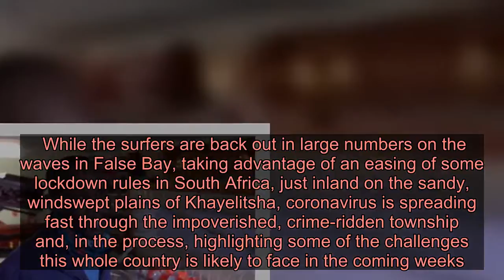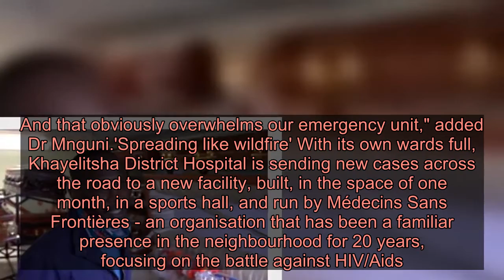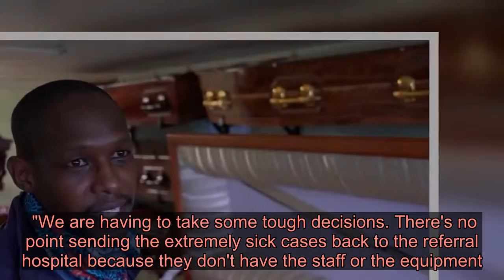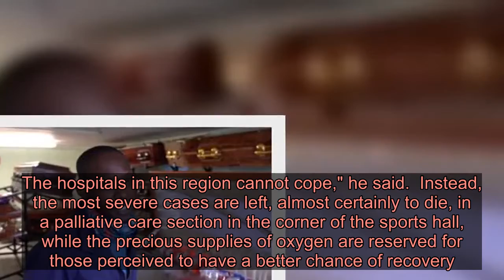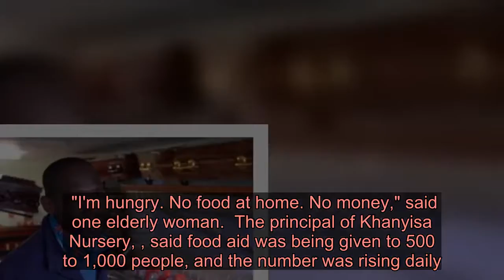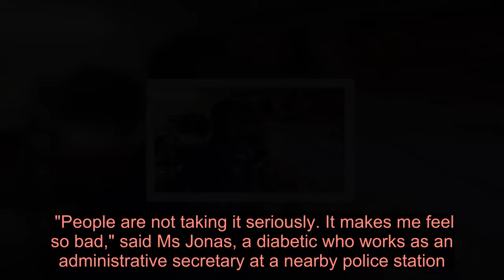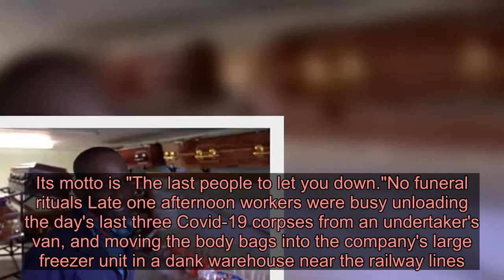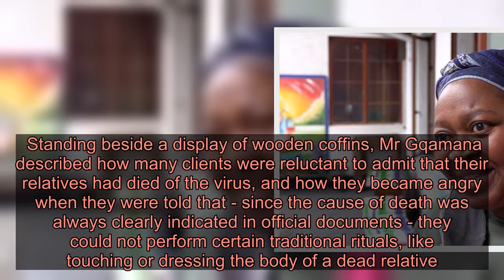Deciding who lives and dies in a Cape Town township - Latest News